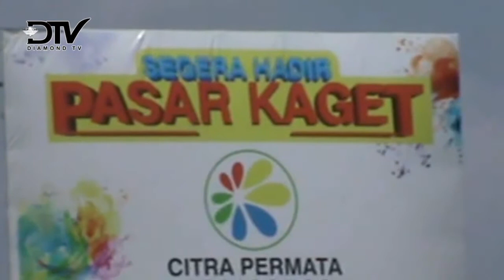KEBERADAAN PASAR KAGET DI BATAM MENJADI DILEMA